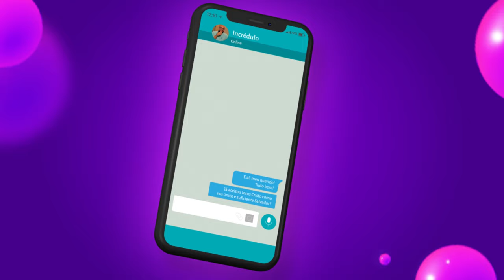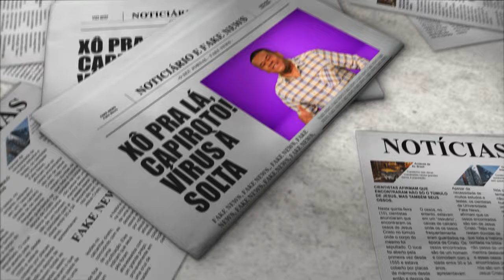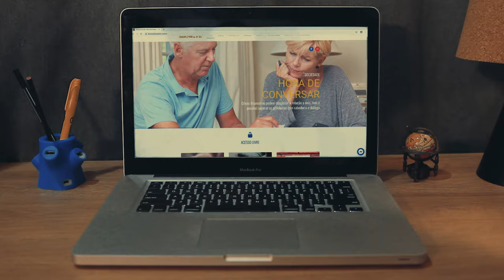Fernandes Lima - Fake News [ CLIPE OFICIAL ]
No videoclipe "Fake News", música que faz parte do do nono álbum de Fernandes Lima pela Graça Music, o "forrozeiro de Jesus" divulga mais uma vez a Palavra de Deus de maneira simples e irreverente, bebendo da fonte da música de raiz nordestina. Com muita fé e alegria, a faixa tem temática atualíssima.

FICHA TÉCNICA:
Direção: Yara Oliveira
Cenografia: Eliane Abrantes
Produção: Meiryellen Meirelles
Assistente de Produção: Alexandre de Araujo, Iasmin Gomes
Diretor técnico: Alex Lapas
Supervisor de operações: Marcio Fernandes
Operador de câmera: Almir Pinudo, Leandro Barbosa, Alex Lapas
Auxiliar de câmera: Sivaldo Assis, Vitor Valente
Contra Regra: Rodrigo Borges e Fábio Lima
Eletricista: Valter Reis
Coordenador de Iluminação: Adilson Werly
Auxiliar de Iluminação: Fabiano Pacheco
Edição e finalização: Jonata Sotério e Cesar Jacottet

FAKE NEWS
RR Soares / Carlinhos GerD (Graça Editora Musical)

É fake news, é fei que dói
O inimigo é mentiroso e Jesus Cristo é meu Herói

Ele está na rede
Ele é um vírus e quer navegar
Está sempre on-line
Atrás do seu Wi-Fi pra o detonar

E o WhatsApp veio pra roubar sua atenção
Você tem de se ligar e sair do modo avião

Se liga aí, meu parceiro, você precisa acordar
Mude sua home page e comece a declarar
No seu banco de dados, está a senha do Provedor
Aquele que tem o domínio, Jesus Cristo, o Salvador

Cuidado com as arapucas do hacker
Ele colocou uma isca, e você caiu
Contaminou todo o seu arquivo
Você deu moleza pra esse vadio
Só há um jeito de você vencer
Usar o Antivírus, a fé em Jesus
O Justificador que, por você, morreu na cruz